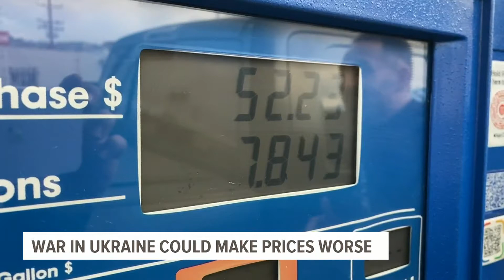Prices continue to rise, stock heavy retirement funds see losses, study on crypto ordered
Prices continue to rise as war in Ukraine rages on, stock heavy retirement funds see losses, President Biden orders study on crypto

WPMT-FOX43's YouTube channel is a hub for the best of FOX43 News and its investigative reports, top headlines, and digital exclusive content